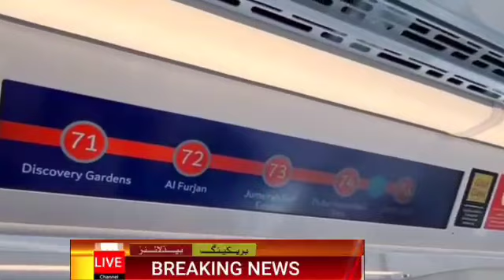09 January | UAE live news | dubai news | sharjah | abu dhabi | Ras Al Khaimah | buraimi news today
uaenews dubainews redlinemetro dubairedlinemetro dubaigreenlinemetro Today in this special video I am gonna tell you to the uae updated news now today uae news today live,today Dubai live news,Dubai news Urdu,Dubai news Hindi,Dubai news first of all thank others channels.
All the photos used in this video I am not their official owner.the purpose of using these photos is to give only and only information.
Dubai visa, UAE visa, Uae visa for Pakistan, UAE turkey war, Dubai visit visa, Dubai tourist visa, Awais Visa TV